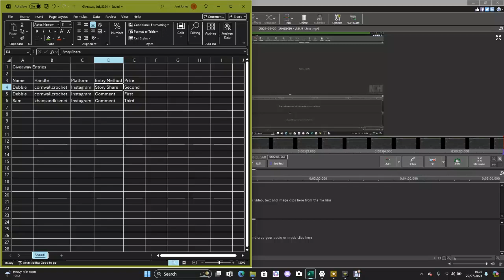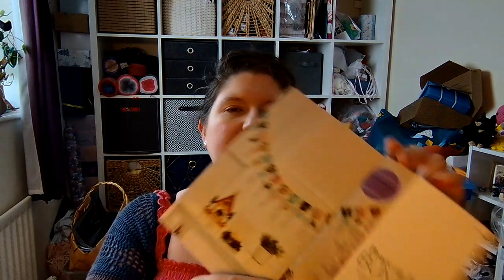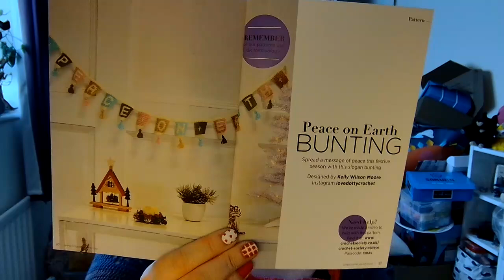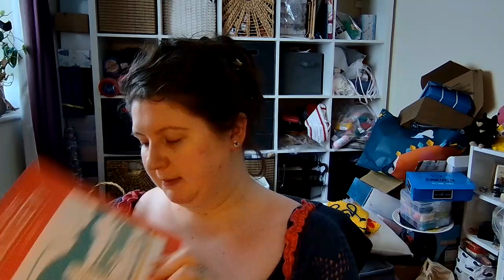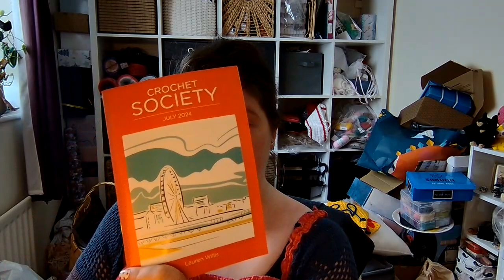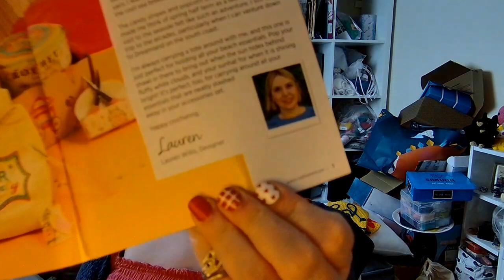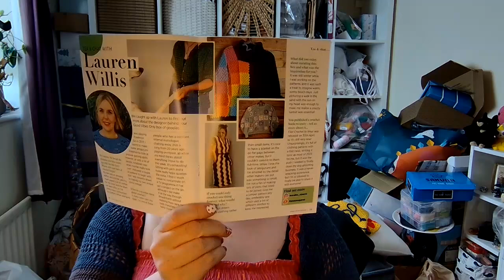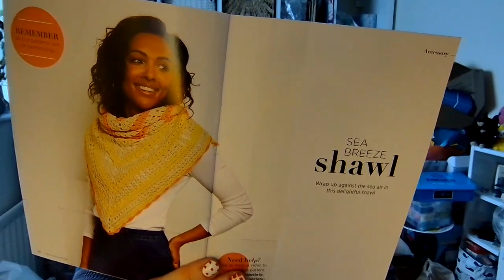Chaotic Crochet Chatter: Late Again! Very Scattered and Trying to Ignore the Heat (Ep 25)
As promised, here are all the relevant notes (in no particular order). If you think I’ve missed anything or you want to know more, just let me know. As the majority of my projects are now on Ravelry, I will just be putting the links to these in the description rather than typing everything out again. Hopefully this will make the notes a little easier for you to navigate.

Chapters:
00:00 Intro and Hello
07:40 Announcement: Giveaway Winners
10:53 Finished Objects
27:18 Works in Progress
1:01:12 To-Do Review
1:06:54 On My Radar
1:12:12 Acquisitions
1:30:14 Chatter
1:35:42  Wrap-Up

All the yarn featured in this episode was purchased from either unless otherwise specified.

…* these projects do not currently have photos on Ravelry. I will add some as soon as possible!

Upcoming
Next podcast release date – 2nd August 2024
Next Market Dates
27th July 2024 – Boston Spa Village Hall
5th October 2024 – Wesley Chapel, Harrogate – hosted by me
19th October 2024 – Wetherby Town Hall (Hallowe’en Market)
16th November 2024 - Wetherby Town Hall (Christmas Market)
30th Nov 2024 – St Andrew’s Church, Starbeck, 14:00 – 16:00
8th December 2024 – Wetherby Town Hall (Dickensian Christmas Market

Recorded 19/07/2024
Edited 20/07/2024
Published 21/07/2024 (scheduled)